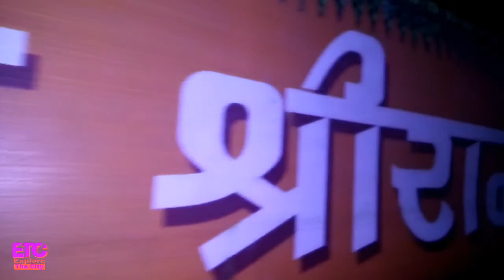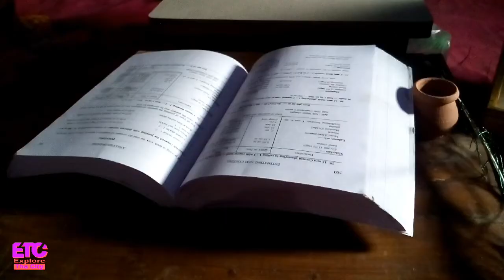Ramnavmi rally wadsa 2018 (Part -1)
Ramnavmi rally wadsa part-1
Date:- 25/03/2018

Video By :- Explore the city.